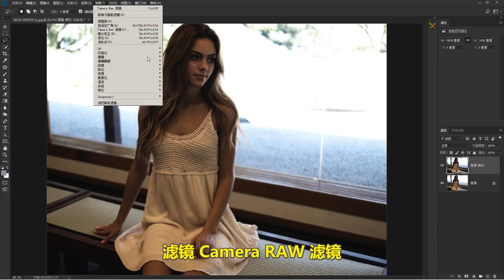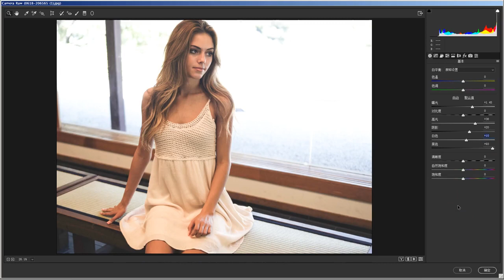photoshop design tutorials for beginners photoshop # 96